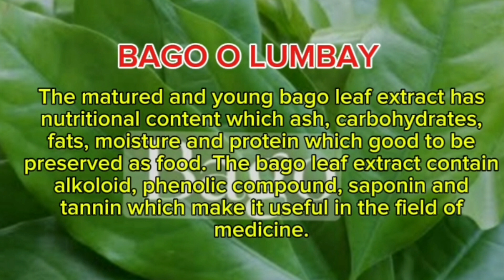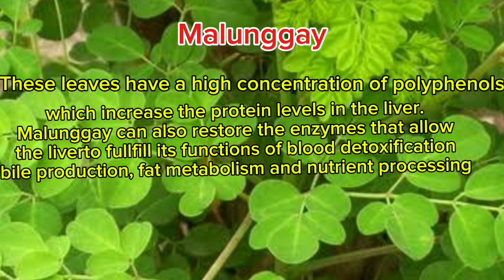Vlog 38- Ginataang langka/supersarap